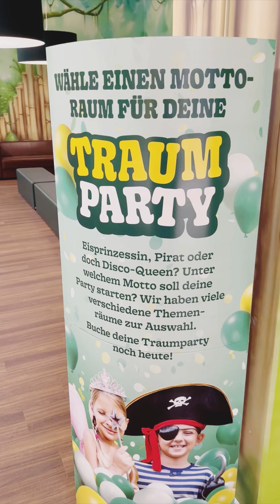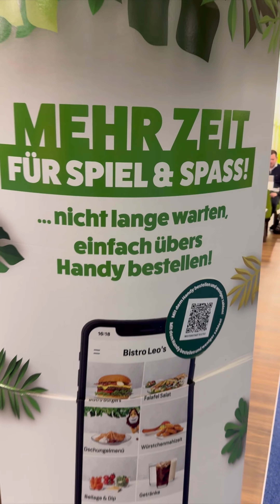Neuer Indoorspielplatz: Leo's Abenteuerpark Weiterstadt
++ Neueröffnung: Rhein-Main erhält einen Leo’s Abenteuerpark ++

Am Freitag, den 26. April 2024 eröffnet in Weiterstadt ein neuer Indoorspielplatz – einer von 50 der größten Abenteuerpark-Kette in den nordischen Ländern (Schweden, Norwegen, Dänemark, Finnland und Deutschland).

Neben Leo’s Dschungel, dem Dschungel-inspirierten indoor Spielpark, werden Partyräume für Kindergeburtstage angeboten, die in ihrer Ausstattung den Räumlichkeiten eines Freizeitparks Konkurrenz machen:

Die „Traumparty“ kann ab dem 21.04. für die sechs Mottoräume ‚Eisprinzessinnen‘, ‚Piraten‘, ‚Discoparty‘, ‚DJ‘, ‚Unterwasserwelt‘ oder ‚Weltraum‘ online gebucht werden.

Softball-Kanonen, Bällebad, Radrennbahn, Schlangenrutsche, Reifenrutsche, Zebrarutsche usw. warten auf die Kids. Für die ganz Kleinen gibt es die Mini World, ein Kleinkinderbereich, der speziell für die Jüngsten gestaltet wurde.

🎫 pro Zeitfenster: U1 kostenfrei, U2 zahlen 50% des Kinderpreises und der Eintrittspreis für die 2-17-Jährigen sowie die Erwachsenen variiert je nach Auslastung und Wochentag ab 9,90 € bzw. ab 2,90 €.

🧭 Im UG des LOOP5, Gutenbergstraße 3, 64331 Weiterstadt.

⏰ MO-FR von 9-20 Uhr, SA & SO von 10-20 Uhr.